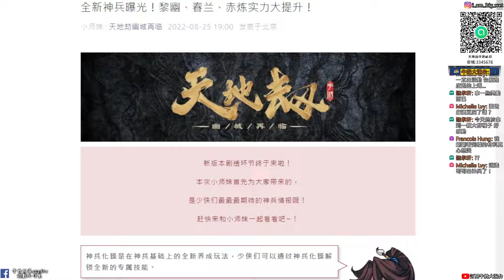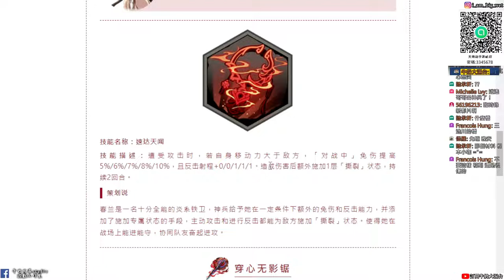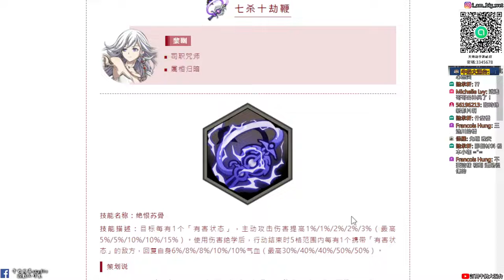【天地劫手遊】#12 神兵系統技能介紹|黎幽、春蘭、赤煉 神兵技能|牛奶大濕台|陸服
2.如果有喜歡天地劫手遊的朋友，可以加入大濕的LINE社群
密碼:3345678